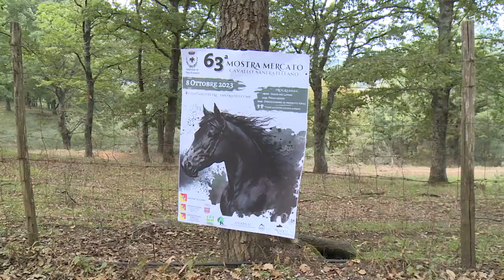San Fratello - Lo spettacolo della Fiera del Cavallo Sanfratellano